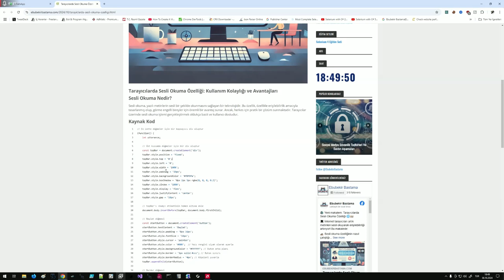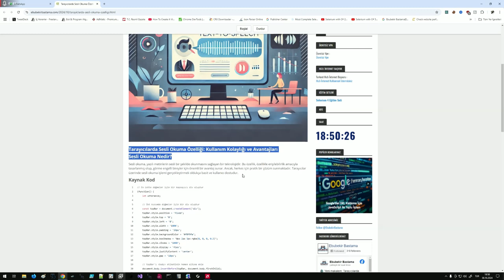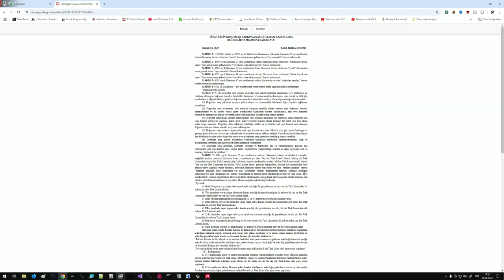JavaScript ile Seçili Yazıları Sesli Okuma Özelliği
Bu videoda, tarayıcı üzerinde seçili metinleri sesli okuma özelliği ekleyen bir JavaScript kodunu tanıtıyorum. Bu özellik, görme zorluğu yaşayanlar veya metinleri dinlemeyi tercih eden kullanıcılar için harika bir kullanım kolaylığı sunuyor. Seçili metni okuyarak kullanıcı deneyimini iyileştirmek için "Başlat" ve "Durdur" butonlarıyla kolayca kontrol edebilirsiniz. Daha fazla detay ve kod örneği için videoyu izlemeyi unutmayın!